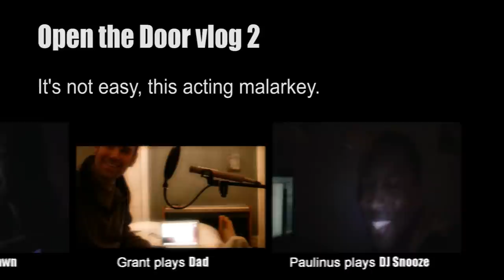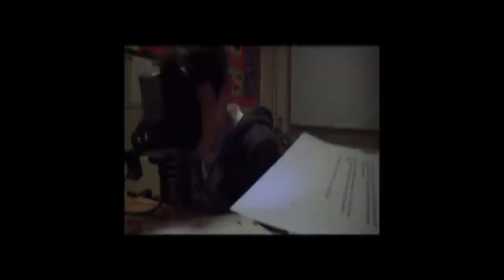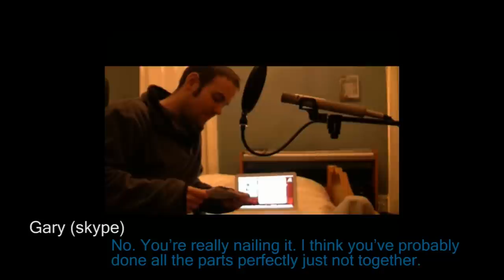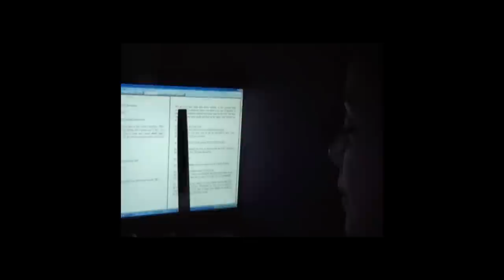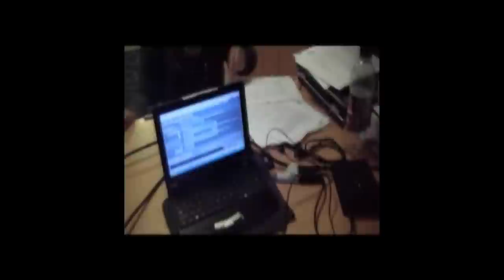Making Open the Door - Vlog Two (It's not easy this acting malarkey)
Hey guys. Phew! This was a big edit!  Here's the second making of vlog for Open the Door. This time it's more of a gag reel. We managed to film quite a bit of the script being recorded so here are some edited highlights. The closest camera to hand wasn't always the best quality so please forgive the graininess.
:o)
A BIG thank you to everyone who took part.
:o)
Gary
P.S -
The music you hear is from a song called "Jenny," it usually has vocals. I wrote it for my sister last year as a wedding gift. The audio at the very end is a quick mix of some of the performances and a small section of the score. The finished thing will no doubt sound very different.
:o)